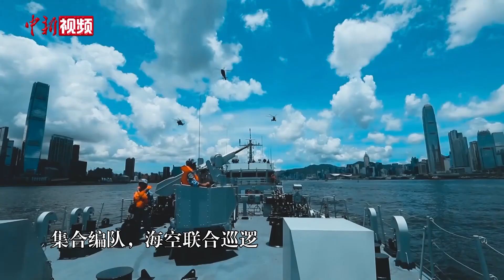震撼！驻香港部队三军联合训练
6月30日，驻香港部队组织2020年度第二季度海空联合巡逻，陆海空三军部队依托巡逻任务展开联合搜救、临检拿捕、互为对抗等多项实战化课目演练，全面检验驻香港部队履行防务能力。